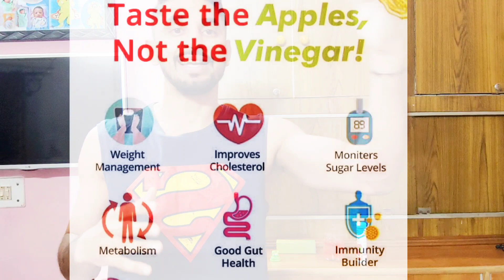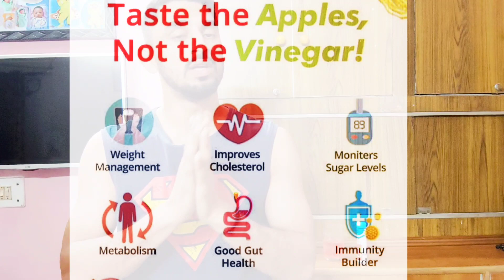Weight Loss | Plix Apple Cider Vinegar Probiotic | Effervescent Tablets | Review | Amazing Benefits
Weight Loss || Plix Apple Cider Vinegar Tablets || Review || Best Offers II Amazing Benefits

Hi guys today i share my experience with plix Apple Cider Vinegar honestly, i am using this since the last one week and i just love its taste.
In this video, I have done plix apple cider vinegar tablets review. Plix apple cider vinegar comes in tablet form. Its way to different from liquid apple cider vinegar.
Some Highlights of the Plix ACV
Plix ACV contains vitamin B6 & B12 where as liquid ACV don't contain.
Plix apple cider vinegar is very portable and has very good taste.
 Plix ACV is best for weight loss.
 I can say this is the best apple cider vinegar for weight loss. Also, Liquid apple cider vinegar can damage your tooth enamel and have a very bad taste. Apple cider vinegar benefits are infinite.

Buy my favorite Plix Probiotic + Apple Cider Vinegar for better digestion and weight loss:

Get A Free Customised Diet Plan + Consultation Call on all your orders.